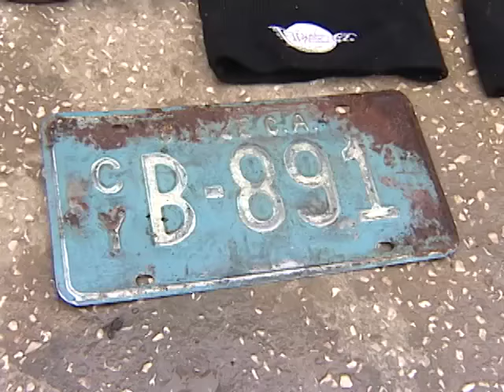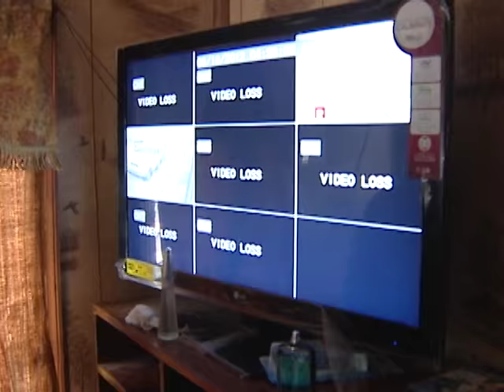Brian Brown escapes G.S.U.’s reach in 2012 house raid case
It made headlines in 2012 when alleged George Street gang figure, Brian Brown, was the target of a raid by the Gang Suppression Unit at a residence identified as his on Jimmy Dyer Avenue in the Fabers Road section of Port Loyola. But in court today, forty year old Brown was cleared of a total of eight charges – multiple counts of drug possession and possession of an unregistered bullet proof vest under the Firearms Act, for the items found at that premises. Brown insisted from day one that he was not at the premises during the search and that it was never in his control or ownership. The Magistrate hearing the case was sufficiently convinced to drop all charges. It brings to an end a four-year journey for Brown, as correspondent Aaron Humes reports.